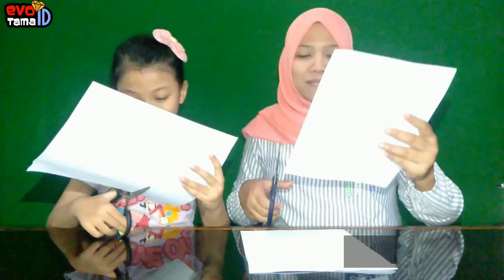Papercraft Timun Mas||Dongeng Anak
HI Teman"

Kali ini Evo ditemani Bunda sedang membuat kerajinan tangan mengunakan Kertas kami membuat Dongeng Anak Timun Mas, Bagaimana sih keseruan Evo dan Bunda membuat mainan Timun Mas dari kertas ini, yuk kita nonton bareng"   ... Oh iya teman" jangan lupa untuk Subscribe, Like, Comment, Share ya biar Channel EVOTAMA ID makin semangat lagi buat videonya 😊

Makasi ya teman"

Sayonara